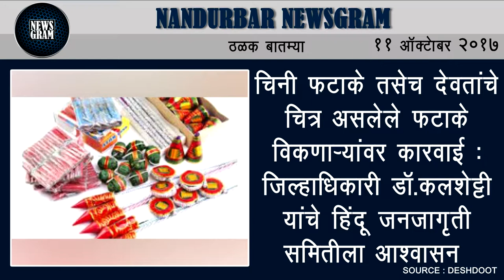Nandurbar Newsgram | Nandurbar News | Today's News Headlines | 11 October 2017